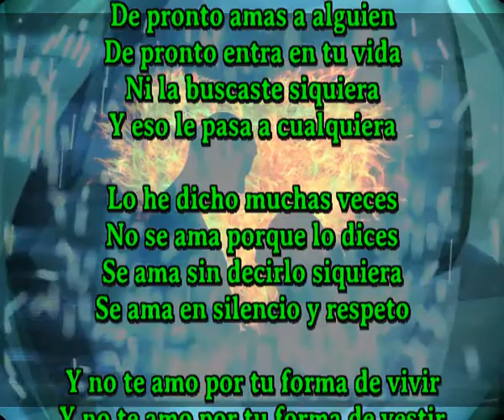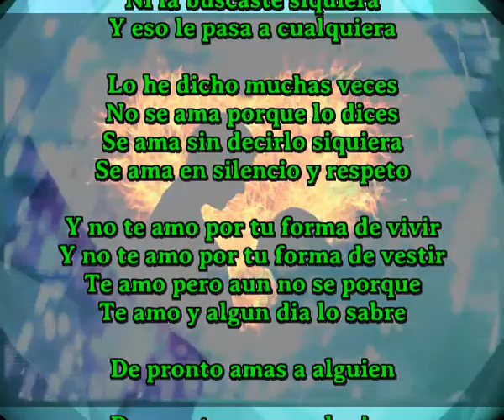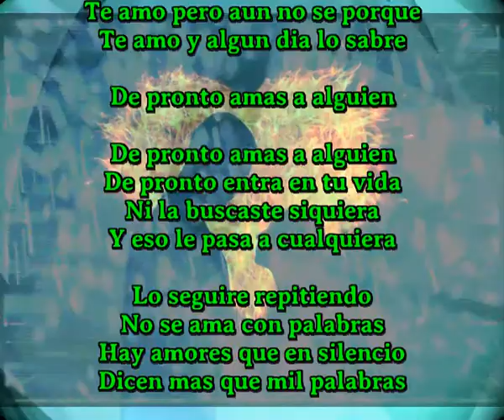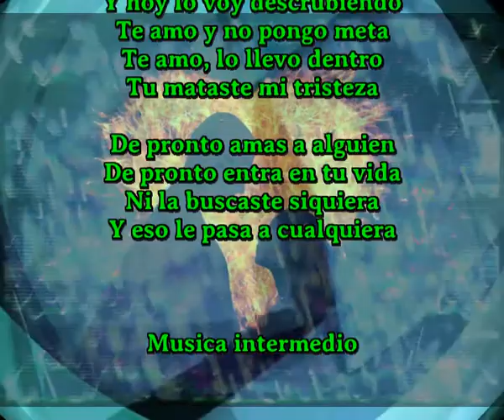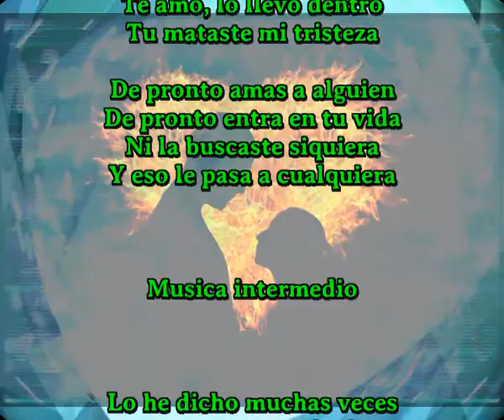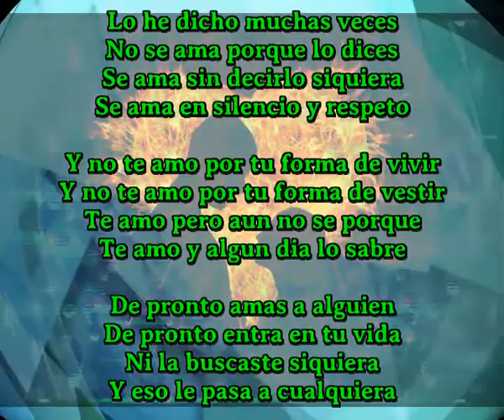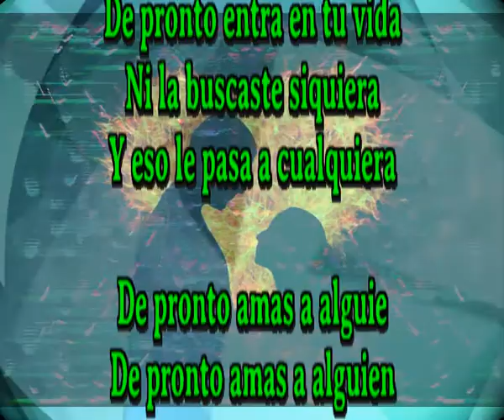Y eso le pasa a cualquiera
Sir Flansi es el unico cantaautor que compone una cancion diaria

De pronto amas a alguien
De pronto entra en tu vida
Ni la buscaste siquiera

Lo he dicho muchas veces
No se ama porque lo dices
Se ama sin decirlo siquiera
Se ama en silencio y respeto

Y no te amo por tu forma de vivir
Y no te amo por tu forma de vestir
Te amo pero aun no se porque
Te amo y algun dia lo sabre

Lo seguire repitiendo
No se ama con palabras
Hay amores que en silencio
Dicen mas que mil palabras

Y hoy lo voy descrubiendo
Te amo y no pongo meta
Te amo, lo llevo dentro
Tu mataste mi tristeza

Musica intermedio

De pronto amas a alguie